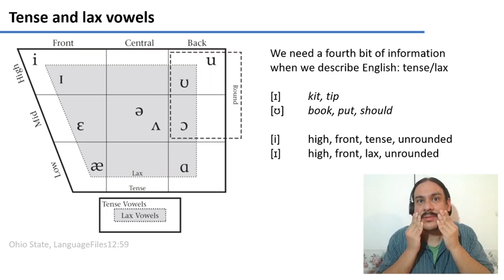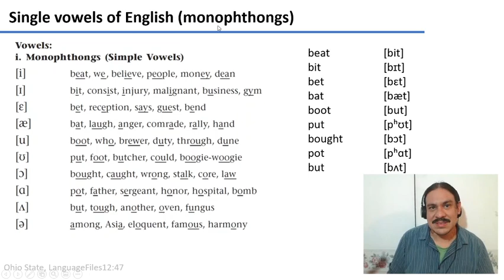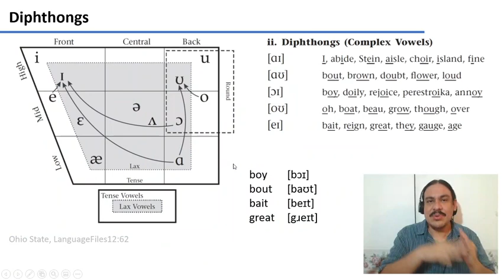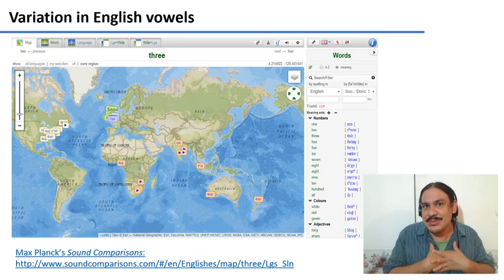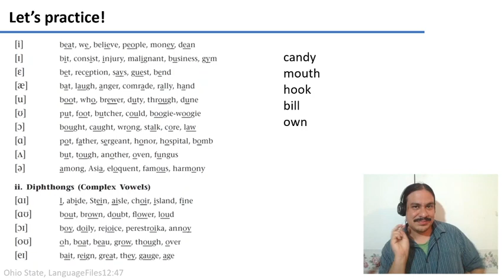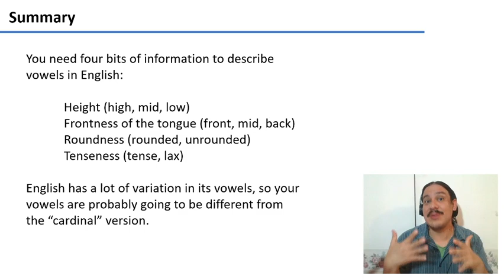Vowels: Tenseness and English Vowels (IntroLing 2020F.W02.08)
Week 02, Video 08: Vowels: Tenseness and English Vowels

Contents
00:00 Tense and lax vowels
02:58 Single vowels of English
03:48 Diphthongs of English
06:06 Variation in English vowels
07:58 Transcription Practice
09:35 Summary